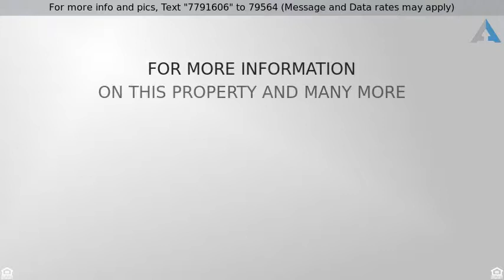Priced at $335,000 - 15011 W Whitton Avenue, Goodyear, AZ 85395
Single Family - Detached, Santa Barbara/Tuscan - G

Spacious popular Palmera Model with updated tile, & wood laminate flooring; new granite counters,& faucet; Anderson window replacement in Den, Dining area, and Sliding door. Bay bump-out in master bedroom with large walk-in Master Closet.  Newly painted exterior patio, extended garage with built in cabinets.  New drip system in landscaping 2017. Laundry is large enough to have an extra refrigerator. Desirable large N/S lot and new built in BBQ (2017),& fabulous outdoor fireplace with built in seating.Welcome guests to an inviting outdoor living space.  Low maintenance landscape with citrus trees and beautiful Palm Tree views. Don't miss this home, a must see, your decorator touch awaits.